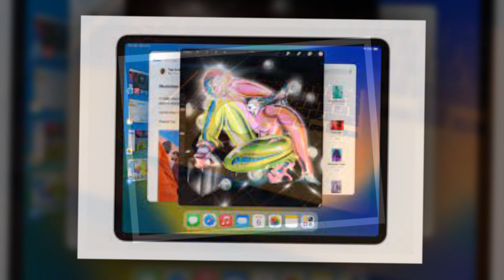Apple’s WWDC, New Laptops, and Gadgets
Welcome to our Tech News Channel, where we keep you updated on the latest in science, technology and innovation.